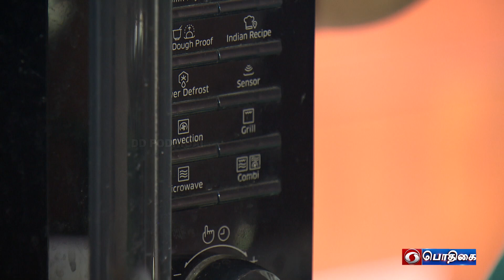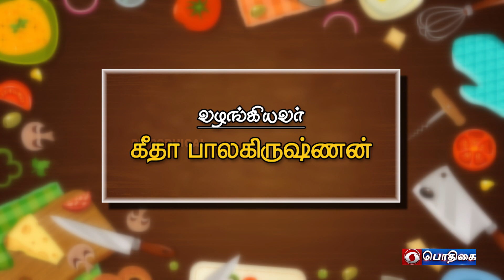Defrosting Butter, Garlic & Butter in Microwave Oven | பாருங்க சமைத்து பாருங்க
Defrosting Butter, Garlic & Butter in Microwave Oven  | Paarunga Samaithu Paarunga

Dish:  Defrosting Butter, Garlic & Butter in Microwave Oven

Presenter: Geetha Balakrishnan